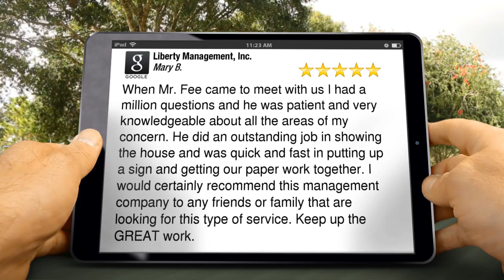Property Management Alamo Ranch Amazing 5 Star Review by Mary B.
5 Star Rating

When Mr. Fee came to meet with us I had a million questions and he was patient and very knowledgeable about all the areas of my concern. He did an outstanding job in showing the house and was quick and fast in putting up a sign and getting our paper work together. I would certainly recommend this management company to any friends or family that are looking for this type of service. Keep up the GREAT work.

7217 Bandera Rd
San Antonio Texas 78238